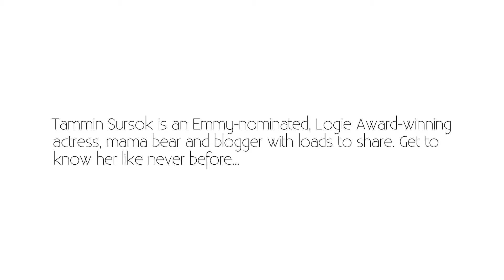Tammin Sursok: On Making A Life For Herself In LA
In this instalment of On The Couch we sit down with Tammin Sursok to talk making a life for herself in LA.